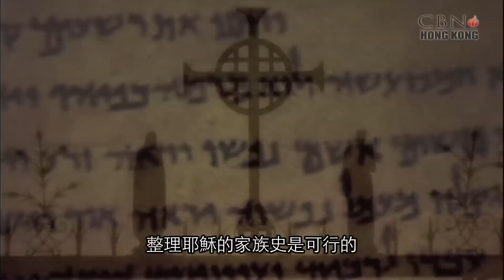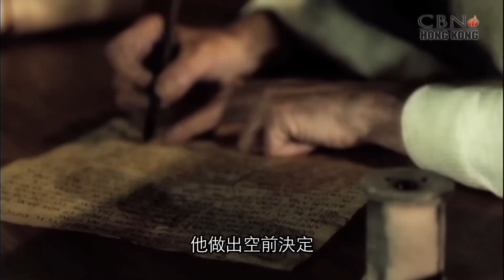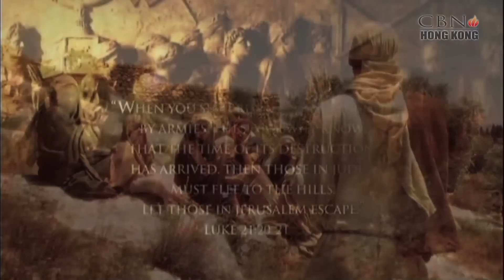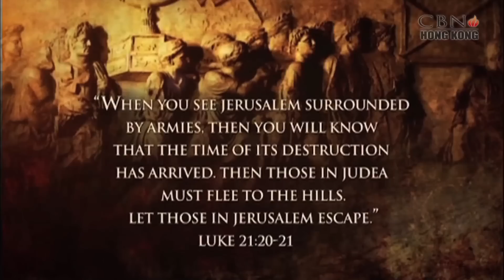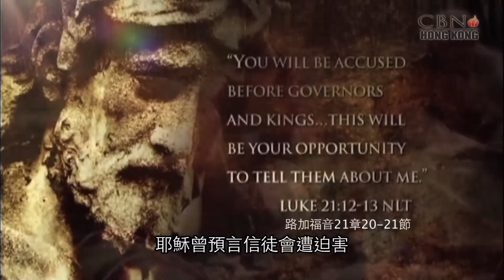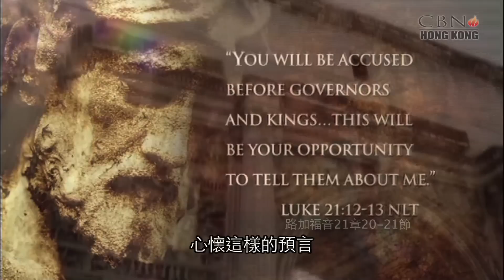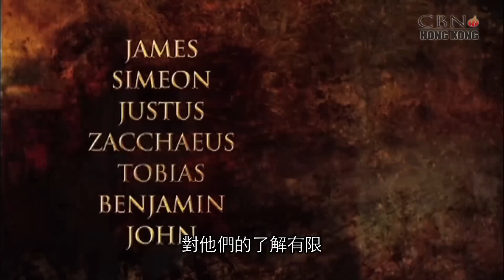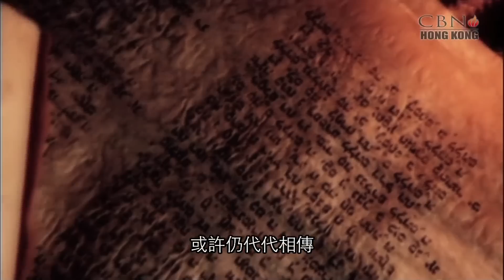縱橫歷史的耶穌家族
一個家族影響全球歷史？這就是耶穌一家的故事。耶穌被釘死，復活升天後，祂的家人原來深受影響，並在早期教會扮演領導角色。